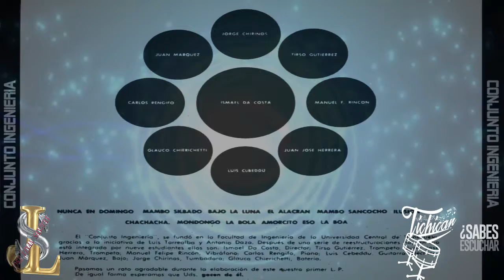Cha Cha Cha Conjunto Ingenieria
"Soledad es estar rodeado de gente y añorar al que falta"